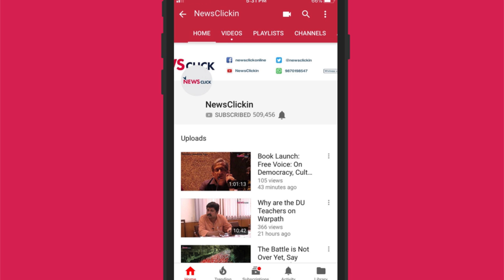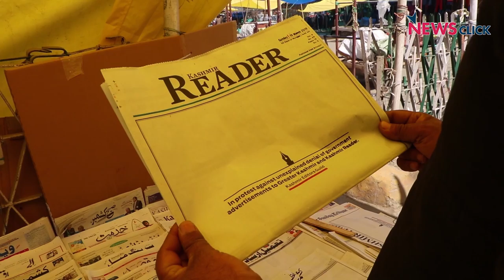Kashmir Newspapers Publish Blank Front-Pages to Protest Against the Government’s Move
The Kashmir Editors’ Guild (KEG) held a protest on March 10 at the Kashmir press club against the government’s unexplained ban on disbursal of government advertisements in two newspapers, Greater Kashmir and Kashmir Reader. On the same day, several valley-based newspapers also published blank front-pages as a mark of protest against the government’s move which has received severe criticism from the media fraternity.